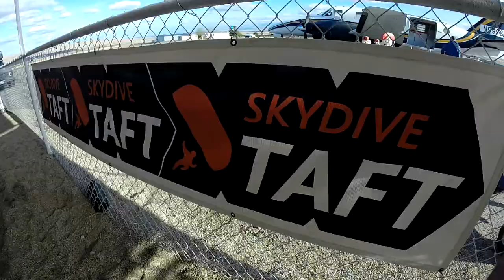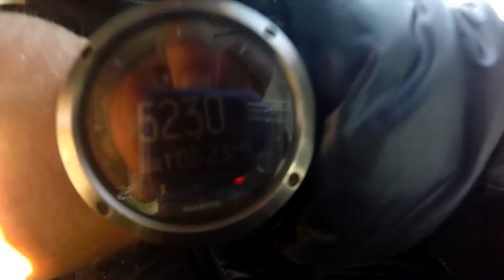Rendell Johnson Skydive Taft.